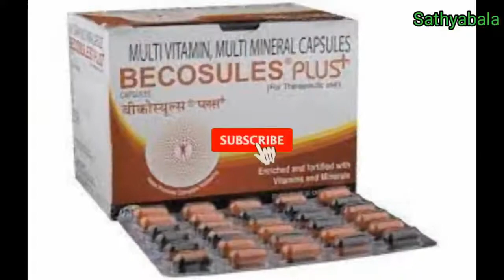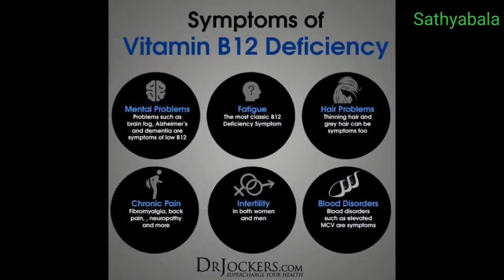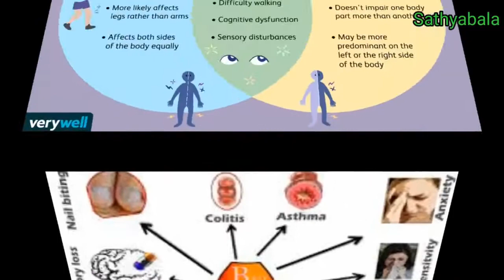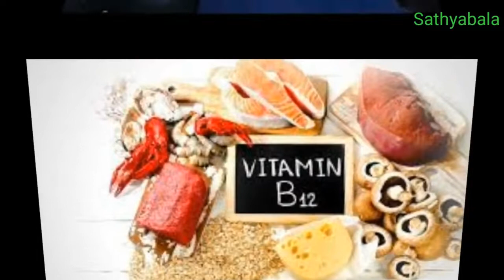Becosules syrup, Becosules syrup b-complex with vitamin c, Becosules syrup in tamil, Becosules syrup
Becosules syrup
Becosules syrup b-complex with vitamin c
 Becosules syrup in tamil
Becosules syrup for babies
Becosules syrup dosage
Becosules syrup price
Becosules syrup uses in tamil
Becosules syrup benefits
Becosules syrup side effects
Becosules syrup for child
Becosules syrup uses
Becosules syrup review
Becosules capsules
Becosules capsules tamil
Becosules capsules vitamin c
Becosules capsules use
Becosules capsules price
Becosules capsules benefits
Becosules capsules side effects
Becosules capsules how to take
how to take a becosules capsules
Becosules capsules for pimples
Becosules capsules benefits in tamil
Becosules capsules bodybuilding
Becosules capsules weight gain
Becosules capsules weight loss
Becosules capsules for skin
Becosules capsules pfizer
Becosules capsules plus
Becosules performance capsules
Becosules performance tablet uses in tamil
becosules capsules learn about medicine
becosules capsules vs neurobion forte
becosules capsules vs becosules z
becosules capsules veg or non veg
becosules capsules vs revital
becosules capsules vitamin tablet
becosules capsules side effects in tamil
becosules capsules for miuth ulcer
becosules capsules for hair
becosules capsules for bodybuilding
becosules capsules for hair growth
becosules capsules in tamil
multivitamin becosules
becosules z
b complex zinc
becosules z capsules
becosules z capsules benefits in tamil
becosules z capsules use
becosules z capsules side effects
becosules zinc capsules
becosules z vs becosules
becosules z capsules for hair
becosules z capsules benefits
becosules z capsules review
becosules z capsules price
becosules z capsules dosage
becosules z capsules how to use
b complex z tablet
b complex zinc capsules
b complex zinc tablets
b complex with zinc syrup
vitamin b complex zinc
bicozin vitamin b complex & zinc
vitamin b complex with zinc tablet
vitamin b complex with zinc syrup
b complex tablet
b complex tablet benefits
b complex tablet benefits in tamil
b complex tablet side effects
b complex tablet uses
b complex capsules
b complex capsule benefits
b complex capsule uses
b complex cap
b complex capsules with zinc
b complex capsules side effec
Healer baskar